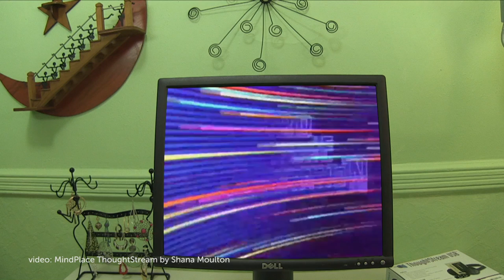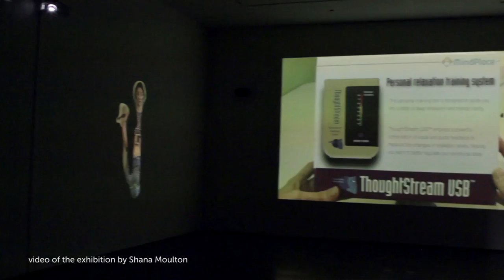SHANA MOULTON: Picture Puzzle Pattern Door | YBCA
Artist Shana Moulton's practice investigates the relationship between American consumer culture and the New Age movement, highlighting consumerism’s influence on wellness and spiritual fulfillment. In her videos and performances, the artist always plays Cynthia, a mute character inhabiting highly artificial environments, who seeks spiritual enlightenment, physical comfort, and healing through her ritualistic interaction with various mass-produced items. At YBCA, Moulton presents a multimedia installation featuring Cynthia’s humorous, playful, and sometimes painful world where kitsch, mysticism, pop culture, and spirituality collide.